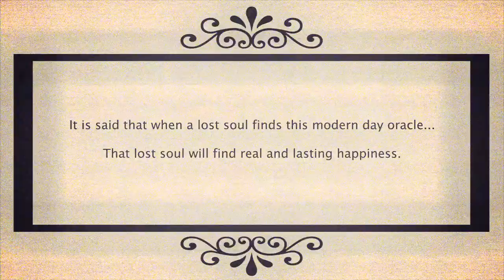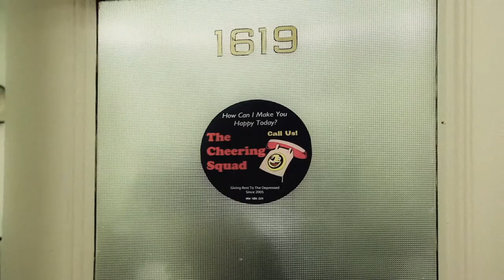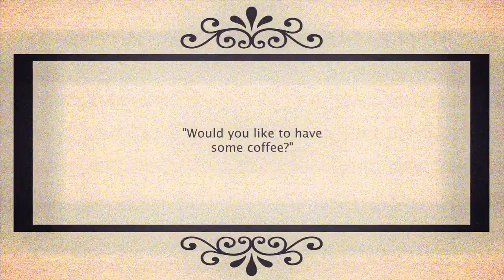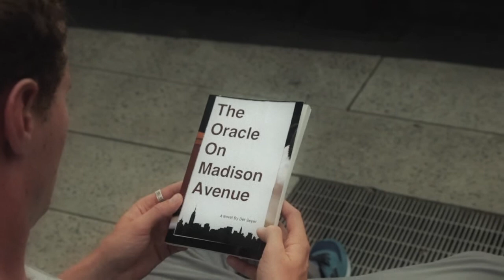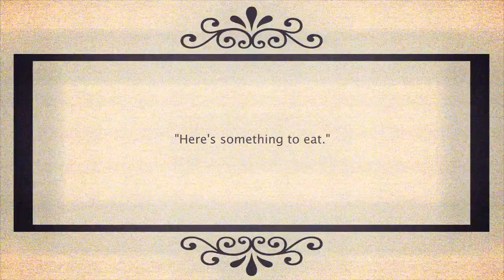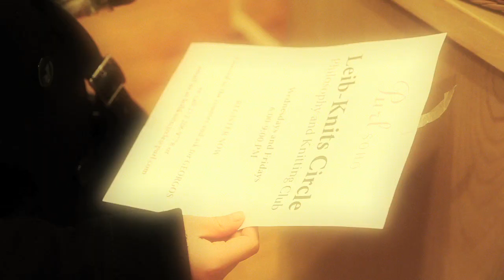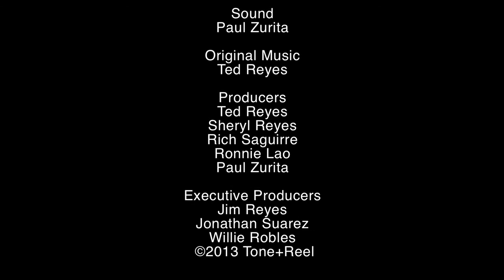The Oracle On Madison Avenue - Short Film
This is a story about a myth, a ball of yarn, and people who believe in love and happiness.

Written + Directed by Ted Reyes
Cinematography By Rich Saguirre + Ronnie Lao
Production Design By Sheryl Reyes
Sound By Paul Zurita
Original Music By Ted Reyes
Executive Prodcued By: Jim Reyes, Jonathan Suarez, Willie Robles

Cast: Shane Mehigan, Patricia Cancio, Willie Robles, Matt Pana, Felix Rodriguez IV, Linnea Sage, Ebru Altinsoy, Wren Benedict, Dave Brodsky, Melissa Scott.